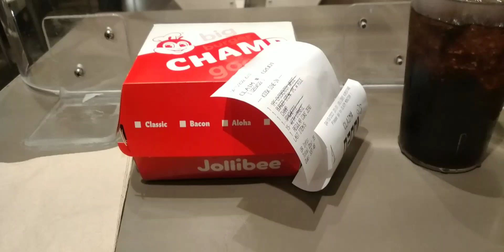Mukbang ng jollibee | April 15 2022